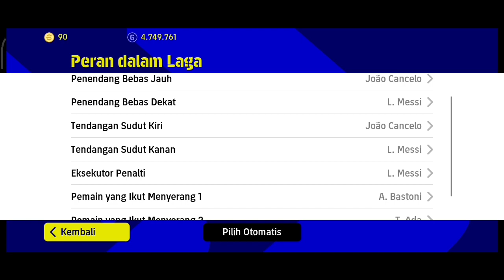INILAH SUSUNAN PEMAIN TERBAIK UNTUK MAIN CEPAT DAN PROMOSI KE DIVISI 1 • EFOOTBALL 2023 MOBILE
The Best Line Up and Default Formation • Possession Game Playstyle • Xavi Hernandez • Efootball 2023 Mobile

EFUTBOL TARKAM™